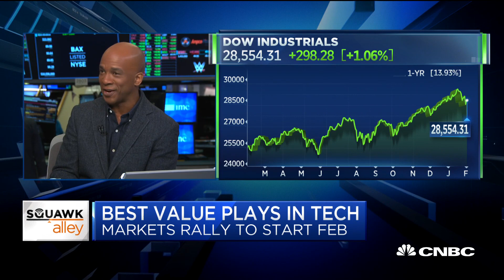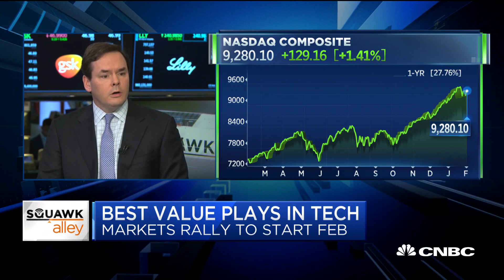Leuthold's Paulsen: Market can look through a bad quarter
Chris Retzler of Needham and Jim Paulsen of Leuthold join "Squawk Alley" to discuss whether investors should be buying the dip in the market.